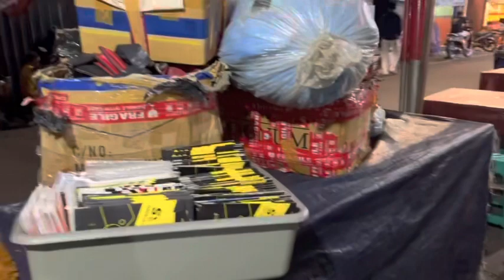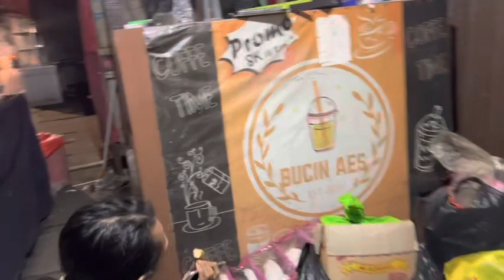Gara gara kalah judi onlain bagol murka Bona di usir dari kontrakannya /bagol kejam